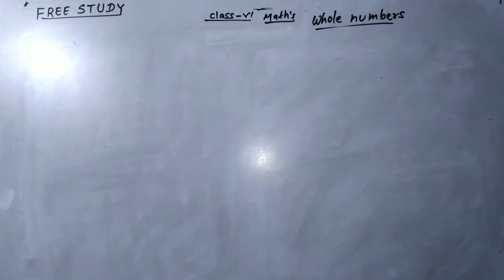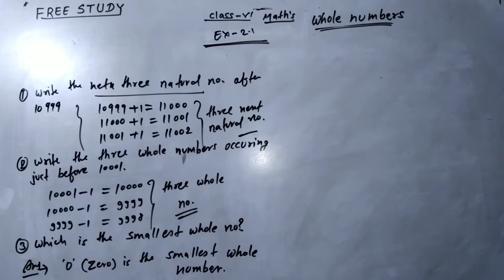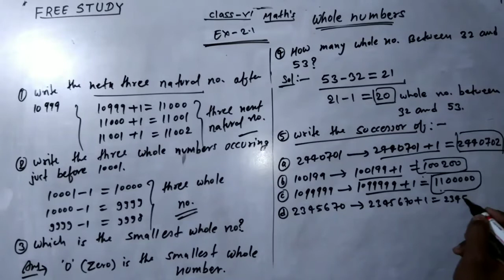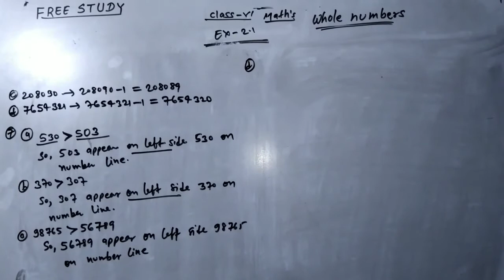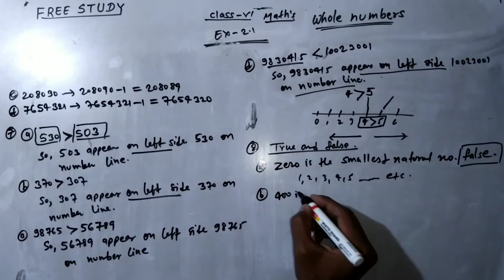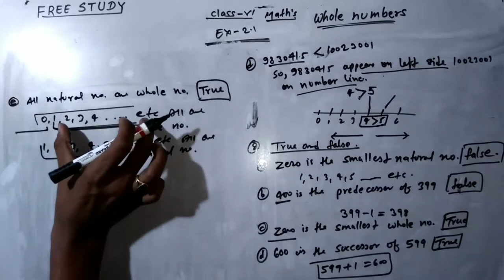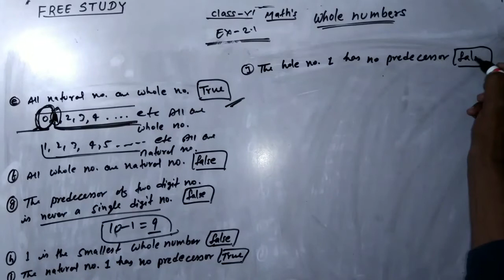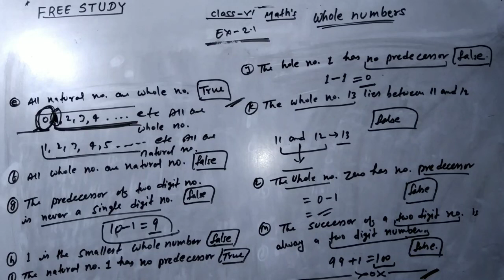Class-6 whole number ncert Ex-2.1 ||free study aryan singh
Touch link for next video